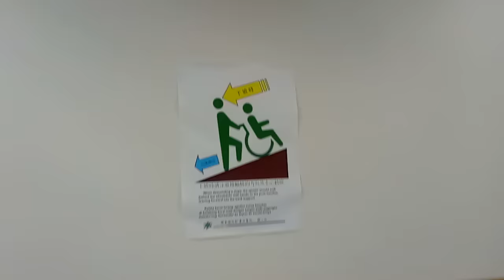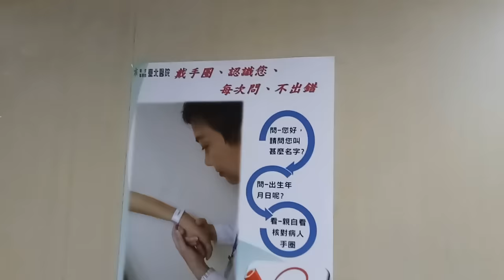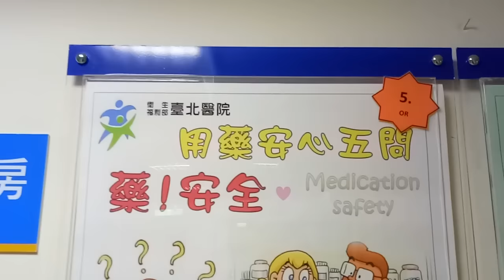台灣 屏東 大鵬灣 遊艇 家樂福 糖廠 走春 高鐵 711 回娘家 過年 除夕 玩具 紅包 丟娃娃 夾娃娃神奇寶貝 pokemon 年夜飯 交換禮物 壓歲錢